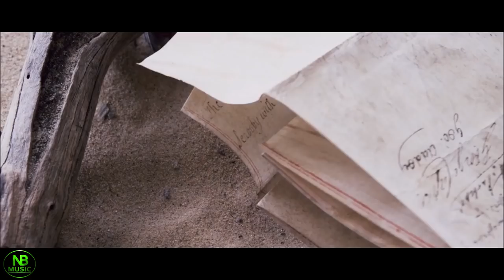Giraffe Squad - Wait For Me ( Official NB Music Video HD )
NB MUSIC ( Official NB Music Video ) Release

WE BRING MUSIC IN MOTION

Thank you for your comprehension.